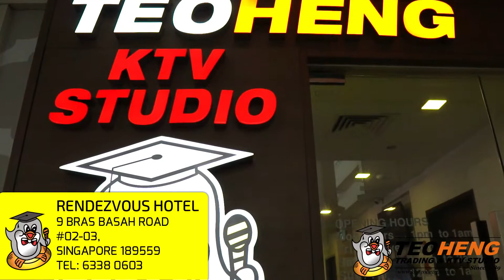Teo Heng KTV Studio at RENDEZVOUS HOTEL